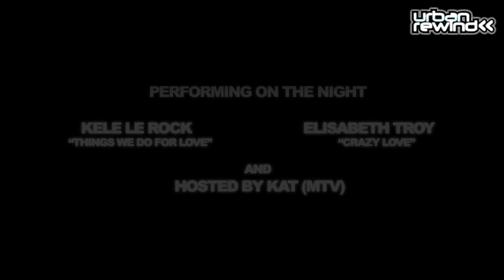Females of UKG -Urban Rewind Bank holiday Sunday 28th August